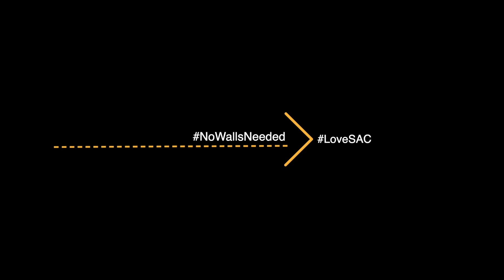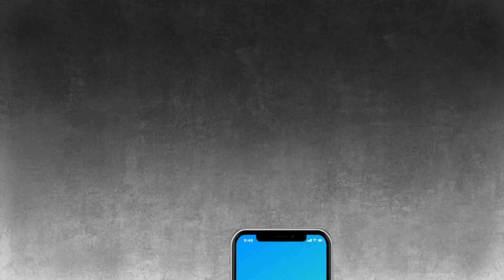The Waiting Room - Week 3 - Still Waiting - Impact Virtual Service - 12/12/2021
Check out the lyrics on the music videos

While you are here, fill out our digital Communication Card